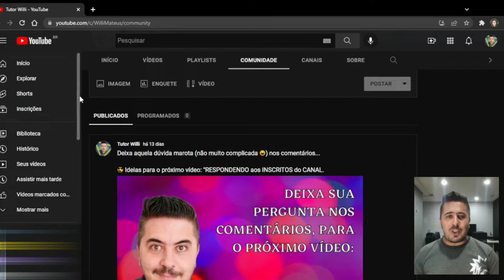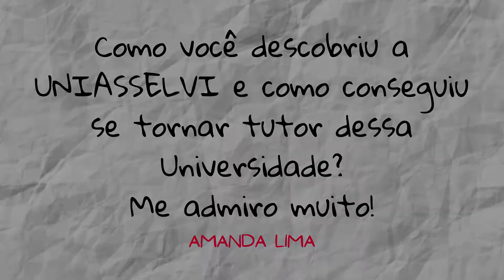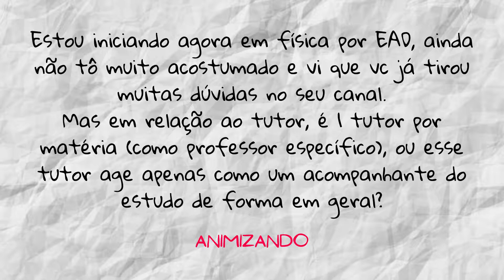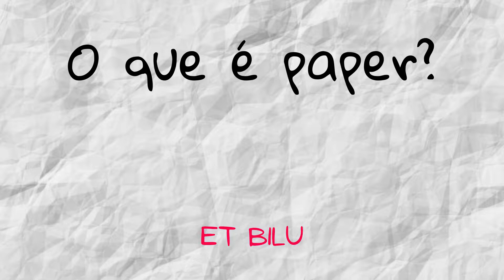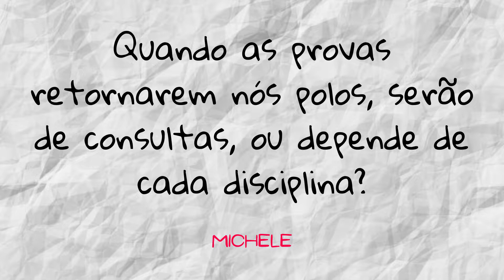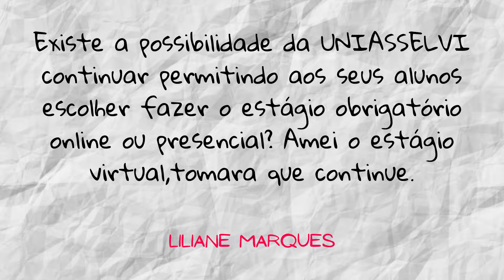Respondendo Aos Inscritos Sobre a UNIASSELVI!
Esse vídeo "Respondendo Perguntas dos Inscritos" é uma primeira experiência!
Achei bacana! E você o que achou?

Canal da @estudos_byamanda que falo no vídeo. Dá uma passadinha lá que ela tem muito conteúdo legal também!

Obrigado pelo acesso!
⚠️ Volte sempre!

👉 O conteúdo aqui é GRATUITO, mas se você quiser me pagar um café é só mandar um PIX! ☕

👉 Meu Canal onde mostro meus Trekkings e Caminhadas por aí.

👉 Canal onde comento e dou dicas sobre Equipamentos de AIDC e Automação.